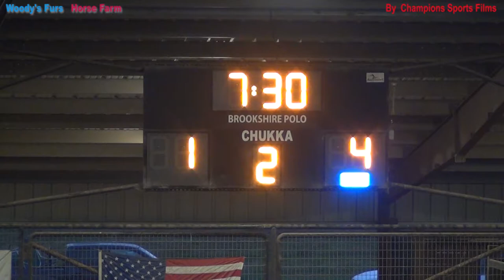Woody's Furs vs Listo PoloKanthaka vs Horse Farm Nov 7 2018